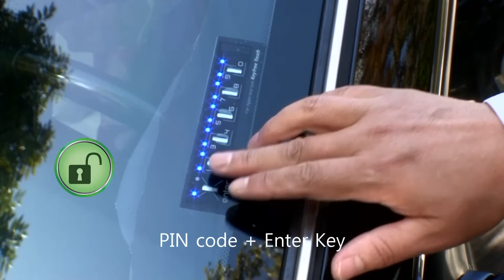Keyless entry keypad for outdoor camping, fishing, jogging, surfing, scuba diving and kaya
Still hassling with car key?
Yes you can hassle free with vehicle digital door lock Keyfree touch.
The patented Keyfree Touch system allows users to unlock and lock their vehicle by entering personal 4-10 digit PIN CODE through the TOUCH pad that is situated behind the front windshield.

We are providing this innovative product to USA, Japan, Canada, Russia, Greece and East Asia since five years ago with good quality reputation up to now.